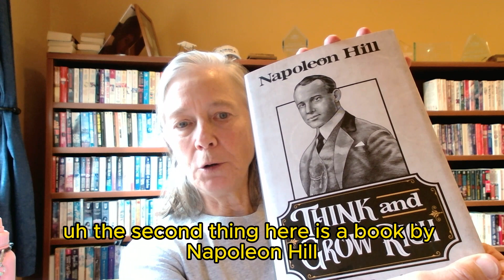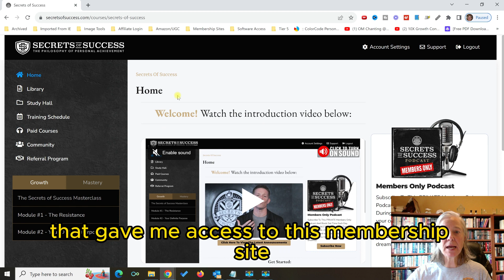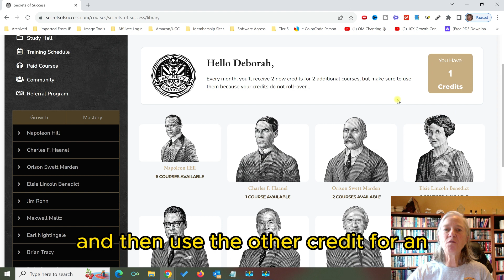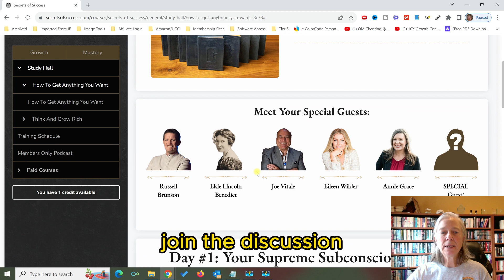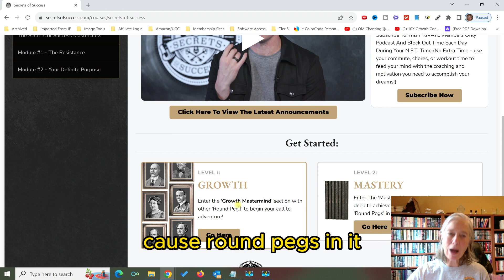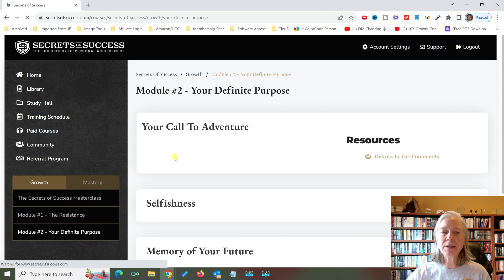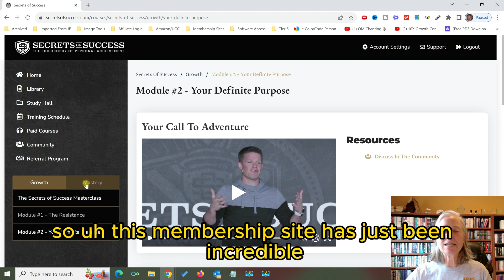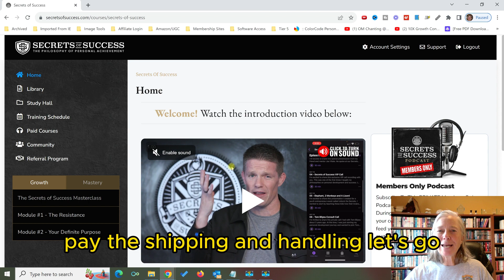Secrets Of Success Unboxing And Membership Area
In this video I show you what is in the Secrets of Success Box (MIFGE).  Just pay S&H.  2 of the books in the box are not available anywhere else.  They are works of Napoleon Hill that have never been published before and this is the only place that you can get them.

For most people the thing that holds them back is their subconscious and belief system.  The Secrets Of success will help you to achive what it is that you want in your live.

If you are familiar with Russell Brunson this does not have anything to do with ClickFunnels.  This is a seperate membership site that is focused on personal development and growth.

Work on the 6 inches between your ears and you will achieve your goals faster.

➡️ This channel is for you if you are just starting out and you want to learn how to make money online.  My videos and tutorials cover the basics.  My hope is that with my videos, tutorials and product reviews you will be able to reach your goals faster.

💰 LEARN THE SKILLS TO BE A BETTER MARKETER FOR YOUR BUSINESS

🛠 TOOLS I USED TO GROW MY BUSINESSES

My goal is to help you make the best purchasing decisions, however, the views and opinions expressed are mine only. As always you should do your own due diligence to verify any claims, results, and statistics before making any kind of purchase.